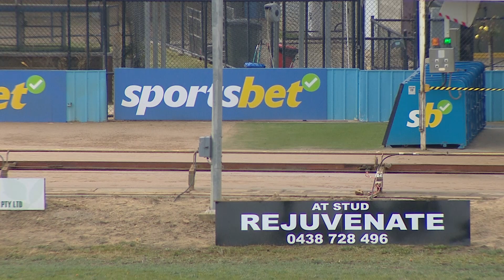SHP THU 27 JUN 24 R1